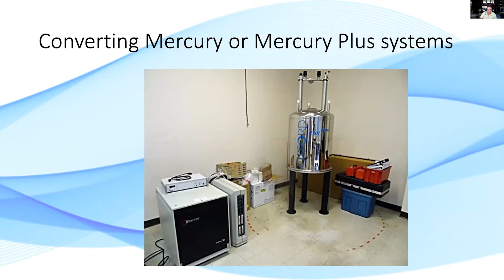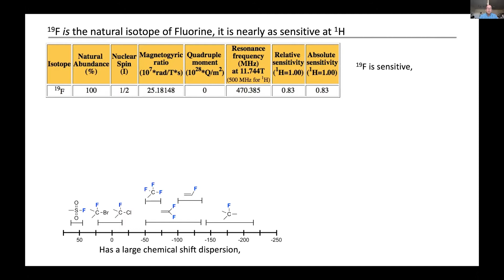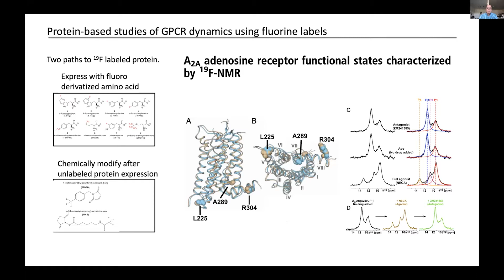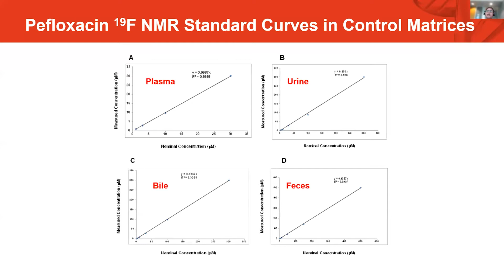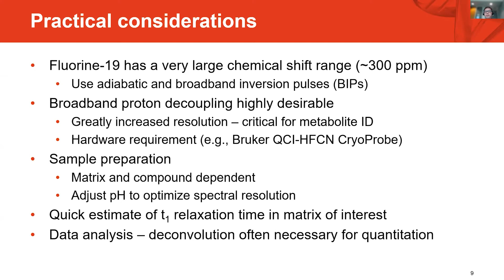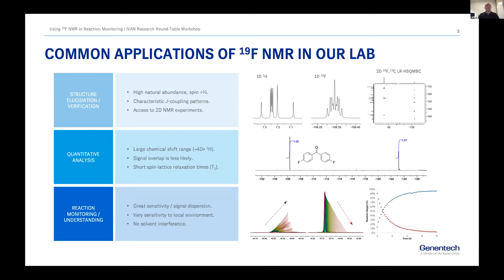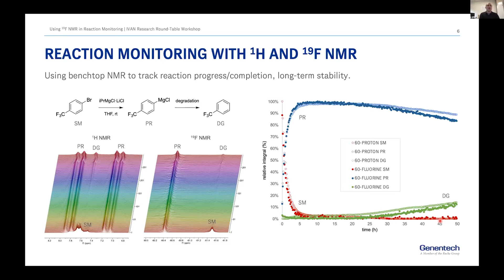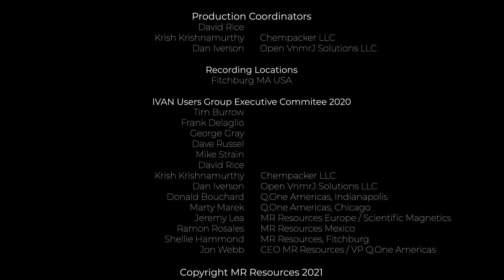19F NMR of Pharmaceuticals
On Thursday October 21st 2021, 1:00 PM EDT Dave Russell of Genentech lead a group of pharmaceutical chemists that includes Jose Napolitano of Genentech, Haitao Hu of Eli Lilly and Till Maurer of Regensburg University.

Medicinal chemists incorporate fluorine atoms into drug molecules to modulate attributes such as biological activity or metabolic stability. Modern methods have improved the chemist’s ability to integrate fluorine into synthetic schemes, and presently more than half of all pharmaceutical molecules currently moving into development contain at least one fluorine atom. The presence of 19F in a molecule complicates traditional NMR methods, but it provides the possibility for new, powerful experiments. The panel will show some examples of how to overcome NMR complexity and to exploit the unique properties of 19F for NMR analysis.